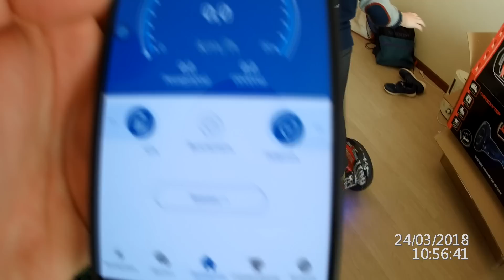Покупка гироскутера smart balance new design 11